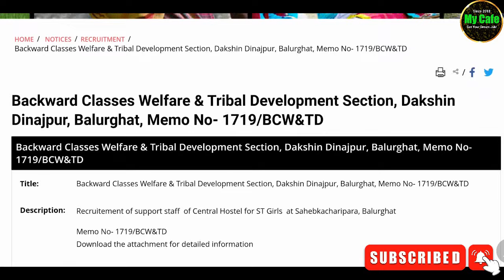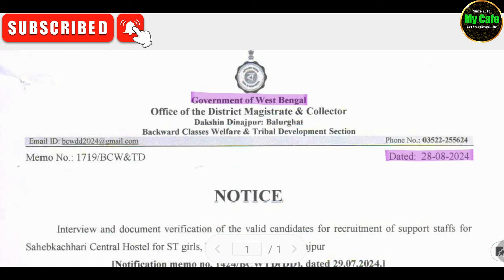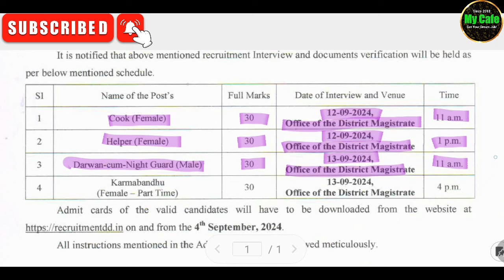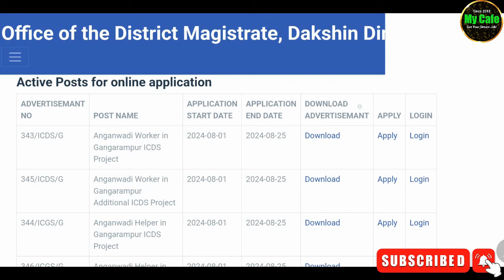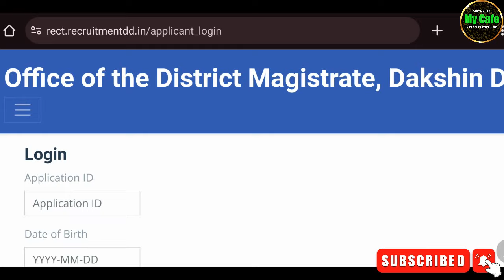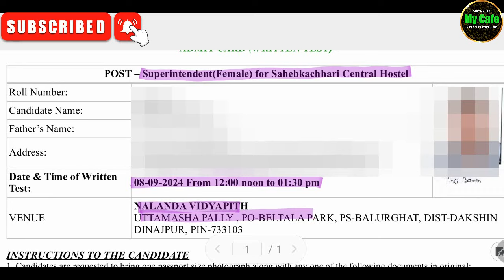দক্ষিণ দিনাজপুর জেলায় নিয়োগের অ্যাডমিট দিচ্ছে Dakshin Dinajpur ST Central Hostel admit card download